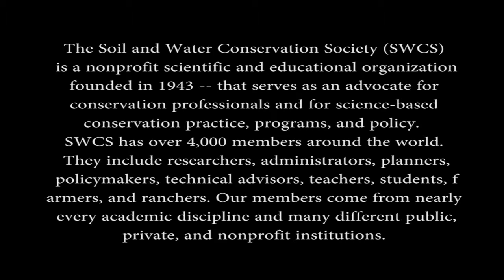Dr. Jones visits Hugo, CO area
Nov 2014 we were fortunate to have Dr. Christine Jones from Australia talk on soil health and carbon with some farmers and ranchers.  This was in Central CO focused on soil health on cropland